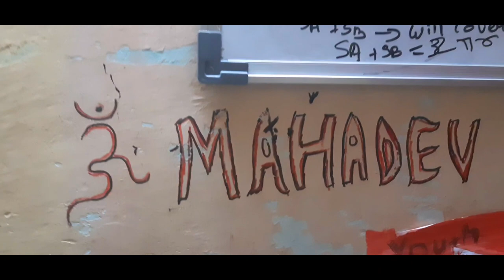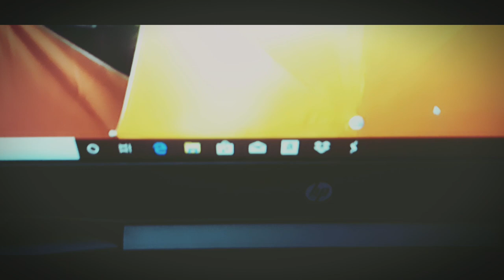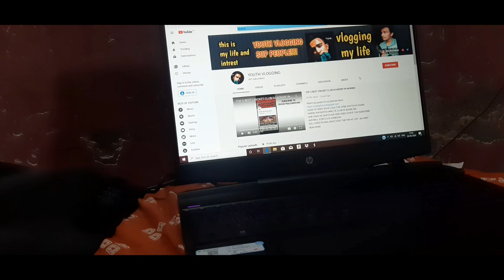MY LAPTOP UNboxing failed!! My new hp gaming laptop! | HP Pavillion Gaming Core i5 9th Gen laptop !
This video is about my new laptop and lifestyle vlogs...

On my channel i make vlogs... about my lifestyle..
I upload 2 to 3 videos average in a week about my daily life style...

My Equipments to vlog -mobile,earphone,simple mobile tripod..